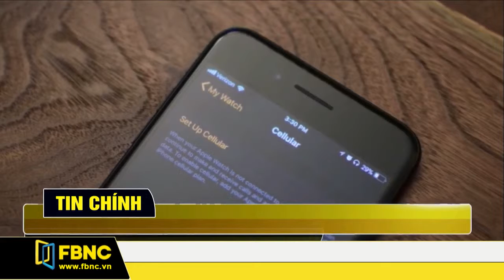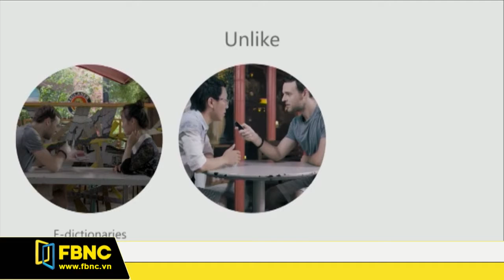FBNC - Cửa sổ công nghệ 04/10/2017 (Phần 1)